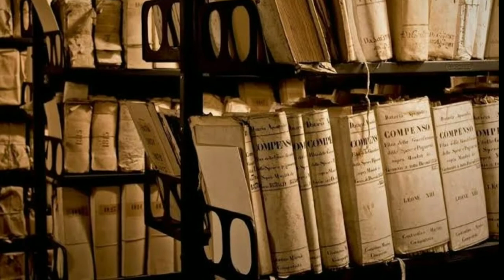جرائم فرنسا في حق الشعب الجزائري: ارواح شوف وش دارت فرنسا ،اسرع قبل أن يحذف من اليوتيوب بسبب سياسته.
جرائم فرنسا في حق الشعب الجزائري: ارواح شوف وش دارت فرنسا في حق الشعب الجزائري